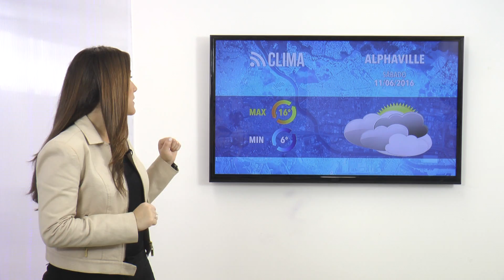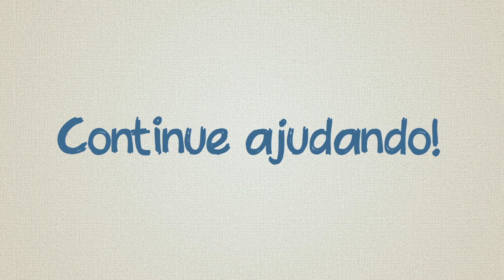DESMORONAMENTOS // DIA DOS NAMORADOS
ALPHA CHANNEL NEWS BL1 10/06/2016